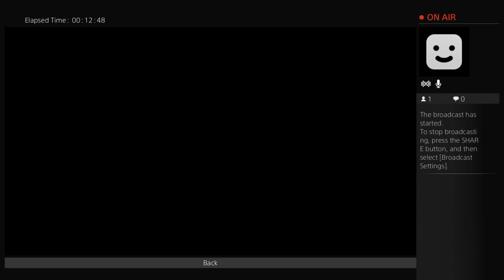finerjon's Live PS4 Broadcast